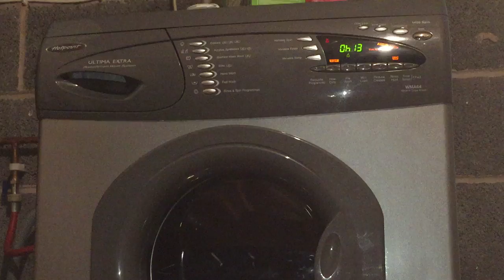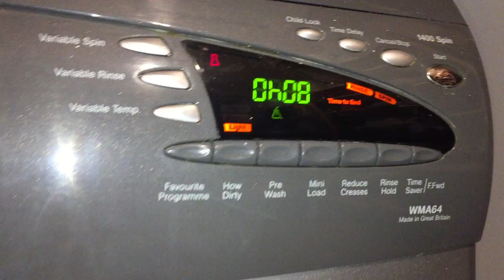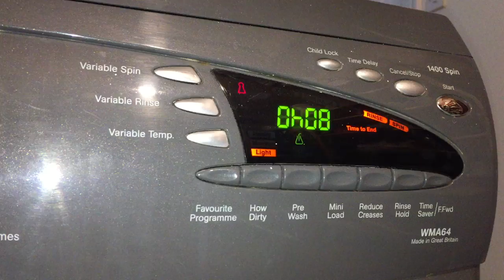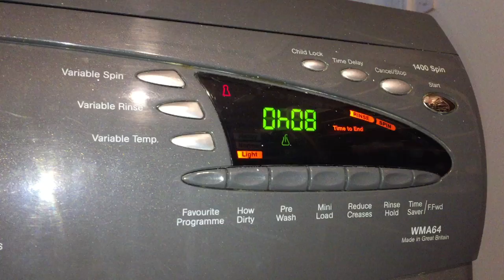Hotpoint Ultima Extra WMA64S PE kit 7/8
Final rinse